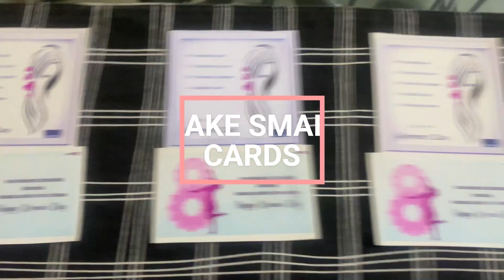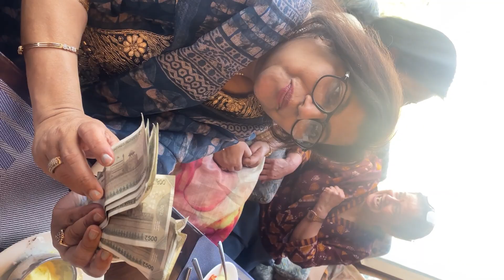Women's Day Celebration 2024 | women's day craft | teachers | women's day song | happy women's day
Hi Friends

Thanks for supporting. Keep watching our YouTube channel.